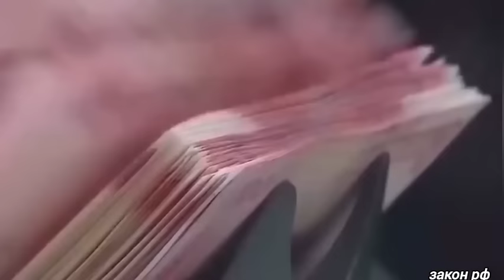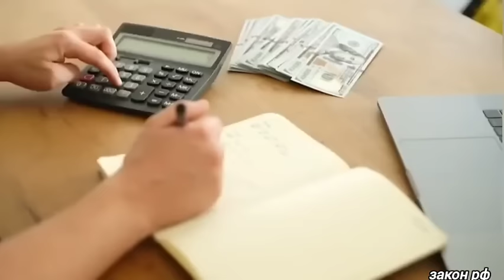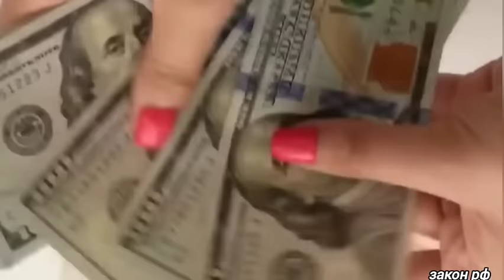Вот и все: 07-августа договор расторгнут / крупнейший для ЕС и ФРГ полностью/ Россия сегодня новости